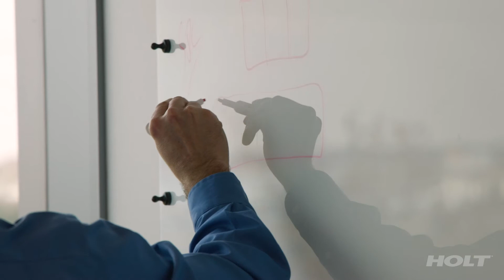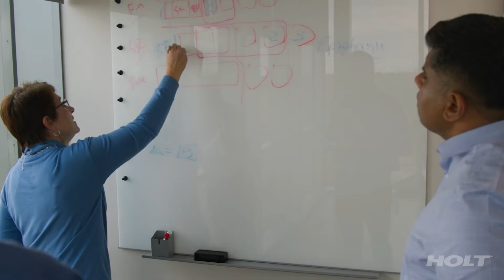Information Technology jobs are available with HOLT CAT!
Check out the careers available at HOLT CAT. Apply today!